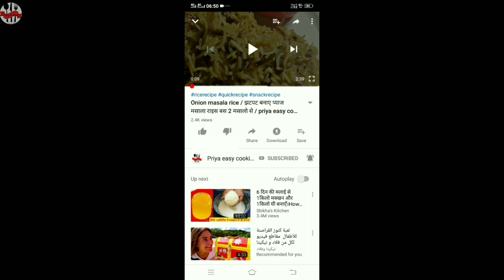Soya chunks salad / protein salad / weight loss diet salad / weight loss salad recipe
Ingredients

onion -1
tomato -1
lemon juice -1tspn
salt as per your taste
jeeravan powder /chat masala-1tspn
black pepper powder -1/2tspn
jeera powder -1/2tspn
soya chunks -50g
green coriander -2tspn

इस तरह बनाएंगे हरी चटनी तो कभी काली नही होगी.

हेल्थ भी औऱ डाइट भी।।

Chatpati
MASALA CHANCH

Garama garam
Share if u like

Mumbai chupati style
Club sandwich